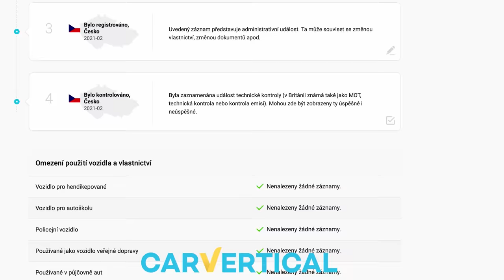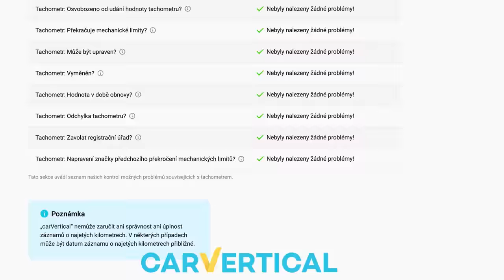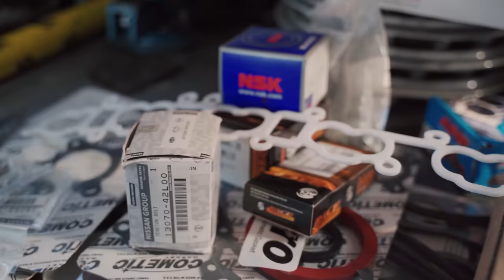Jak je na tom Skyline? | Kolik bude mít koní?!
Píšete mi o slevový kód na CARVERTICAL, takže pokud si chceš zkontrolovat svoje auto s 10% slevou ▶️